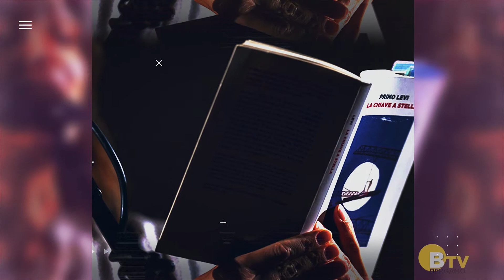Fiato ai Libri 2021 su Bergamo Tv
Il Festival Fiato ai Libri torna in onda su Bergamo Tv!
Sul canale 17 del digitale terrestre e sul sito saranno proposti tre spettacoli registrati della 16a edizione: Finché il caffè è caldo, La vita davanti a sé e Il grande Gatsby, rispettivamente domenica 14, 21 e 28 novembre alle 21.
Ad accompagnare il pubblico agli spettacoli, ci sarà ancora una volta Aspettando Fiato ai Libri: un breve format di approfondimento trasmesso da lunedì a sabato alle 11,50 e alle 17,45 in compagnia del direttore artistico del Festival, Giorgio Personelli.

Buona visione!